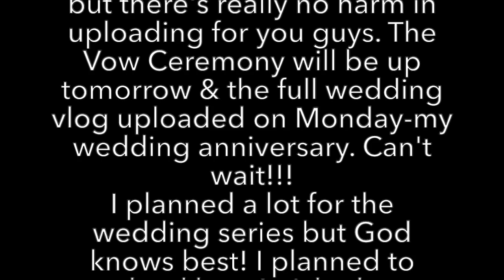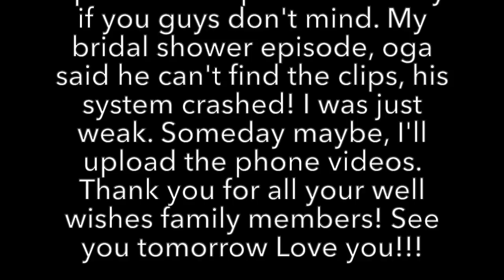HOW I GOT READY TO WALK DOWN THE AISLE BTS of my Bridal Prep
Family Members! This is one video that almost didn't make it to the channel. 😂 I just felt it wasn't well detailed and most of the videos weren't filmed in landscape. It was majorly for instastories but I never posted most of them. These are clips that wouldn't be in the official wedding videos that would be uploaded on Sunday& Monday so I just thought, let me share as there's no harm in sharing.lol
For brides-to-be, here's a bit of the craze that happens.lol. I'm glad I didn't have any dramatic moments that ruined my mood. I was just determined to enjoy my day no matter what went down.
I had the best glam squad ever!!! Super grateful to my Mama Ighodalo that showed up with gifts to dress me up! She's such a blessing to me and I'm eternally grateful to her.
My make up was slayed by sugar mama @TMTbyLayinka
Hair laid by the uber talented @charishair
My breathtaking wedding dress was from @Elizabeth_R_Couture